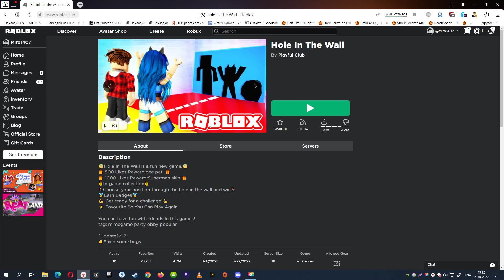Roblox Hole In The Wall HD PC